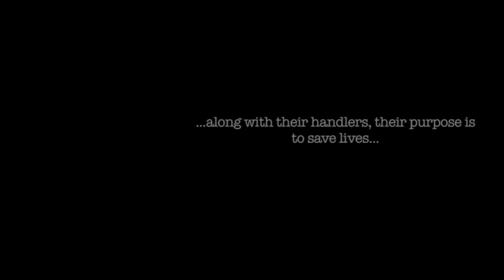Two Airmen And Their Bomb Dogs In Afghanistan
June 26, 2012 - Bomb dogs are integral to the NATO mission in Afghanistan. By clearing routes of Improvised Explosive Devices (IEDs) and sniffing out other explosive ordinance, they're helping to save the lives of coalition and Afghan forces. This film looks at the relationship between two handlers and their canines. Includes sound bites from Staff Sgt Tim Castillo and Staff Sgt Witney Young, U.S. Air Force 455th Expeditionary Security Forces Squadron.

Video courtesy of the NATO Channel produced by Jake Tupman

USA Patriotism!